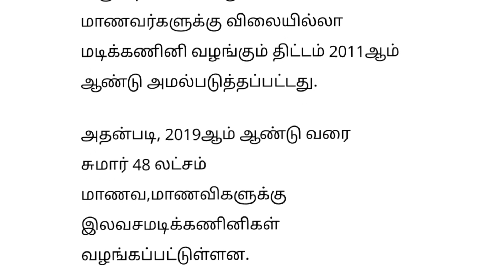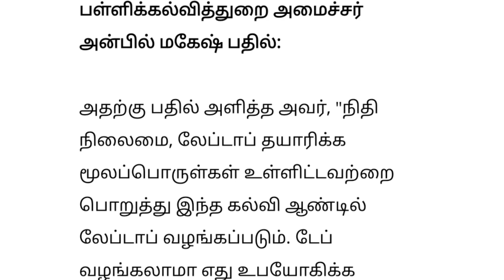🔴 மாணவர்களுக்கு இலவச லேப்டாப் அமைச்சர் சொன்ன முக்கிய தகவல்